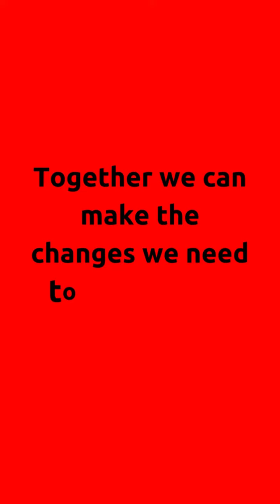Support Peter's Climate Action 🥰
In September, Peter Wham spray painted the showroom windows of Gazley motors, a luxury car dealership in Pōneke.

🤑📈 He did this to highlight the disparity between luxury emissions and the devastating impact of climate change on the most vulnerable among us 🥵🌡️🏜️.

Peter was convicted of wilful damage and ordered to pay $641 for damages and costs - remember the paint he used is the same paint used by hundreds of small children every day at kindy and kura.

👋🏻🙋🏽‍♀️ We need people like Peter, like you, to challenge our world of rampant consumerism - to get people thinking and talking about the climate crisis.